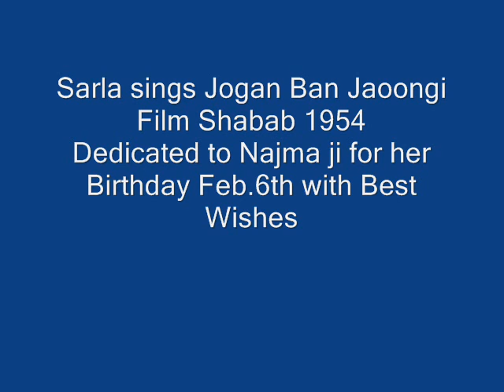Jogan Ban Jaoongi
Sarla sings " Jogan Ban Jaoongi " from the film Shabab of 1954. Original song by Lataji. Stars Nutan Bharat Bhushan.Music Naushad.Lyrics Shakeel Badayuni.
I have seen Nutan several times and once was when she and I ended up shopping at the same store at Breach Candy Bombay.
She was with her husband then. She was dark complexioned but lovely. She is the highest Filmfare Award winner, four times, equalling that of Meena Kumari.
Lataji loved singing for Nargis, Meena Kumari and Madhubala but she thoroughly enjoyed singing for Nutan for the song Man Mohana Bade Juthe from the film Seema. Lataji says that Nutan had to work very hard for that song.
I dedicate this song to my dear friend NAJMA  for her Birthday on Feb. 6th with lots of love prosperity peace love health and many more uploads from her channel (CHANTO7). This is her favorite song.
I request all my friends to visit her Youtube channel.
In the video you will see examples of Najma's excellent art work in a few phots that I have included in the clip.

Again I wish her the best for her birthday and happiness for always.